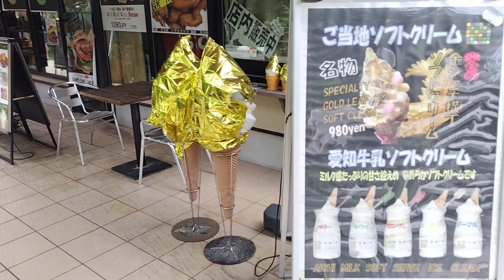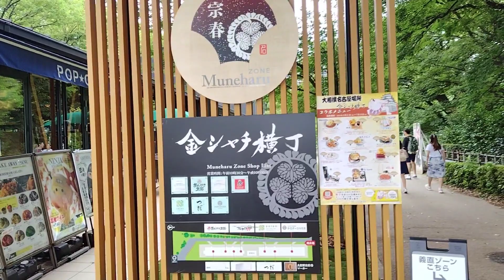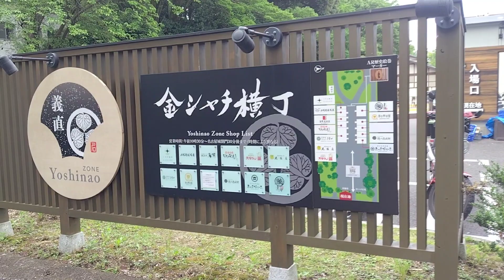名古屋城駅→金シャチ横丁(宗春ゾーン)→ドルフィンズアリーナ→金シャチ横丁(義直ゾーン)を歩きました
名古屋城駅→金シャチ横丁(宗春ゾーン)→ドルフィンズアリーナ→金シャチ横丁(義直ゾーン)